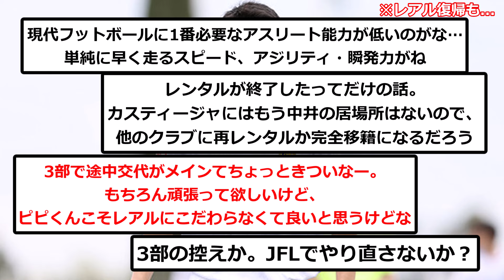【悲報】中井卓大さん、結局3部最下位クラブでも控え...マドリー復帰決定...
日本に帰ろうぜ

▼ソース